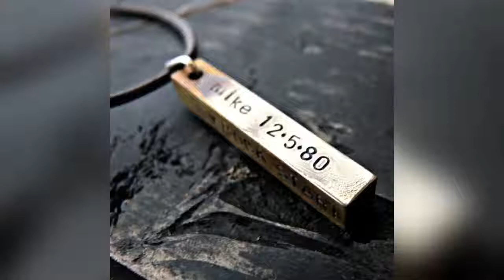BEST & LATEST Necklace DESIGNS for MEN - jewellery designs